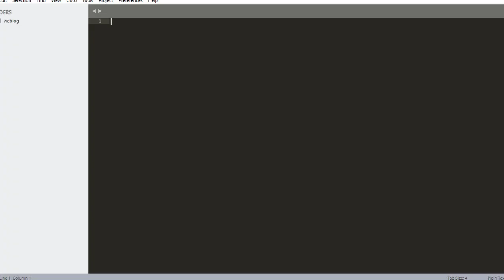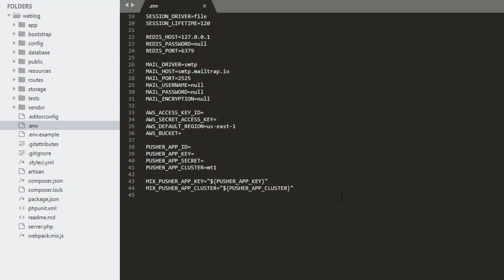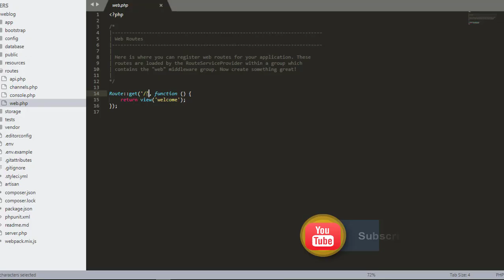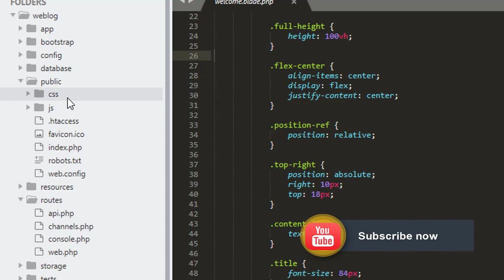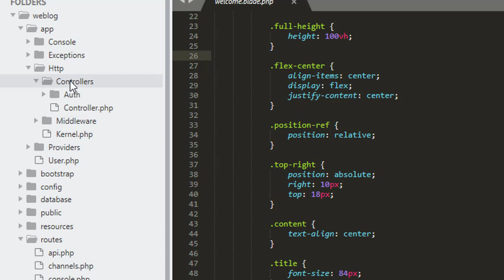Laravel Tutorial Build Blog From Scratch Part 2 - Laravel Project Structure - Coding Xpress